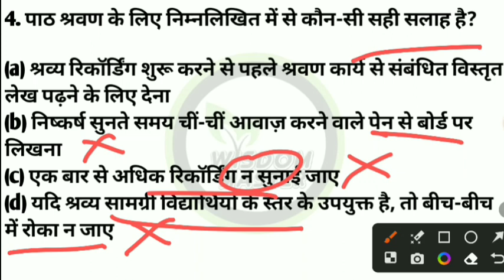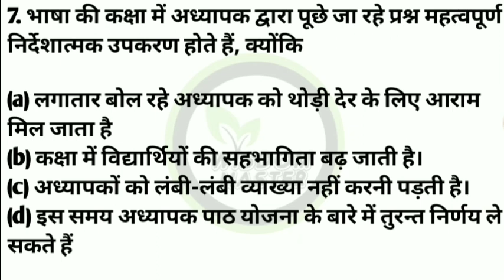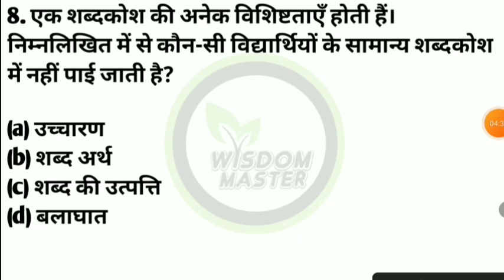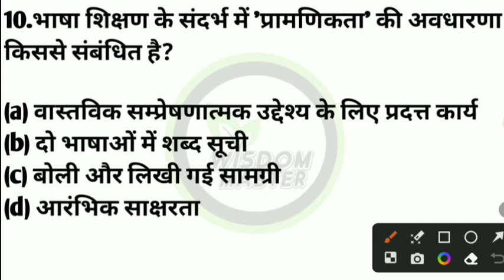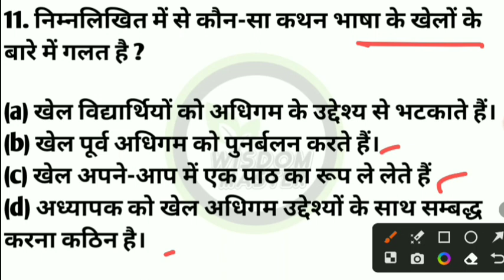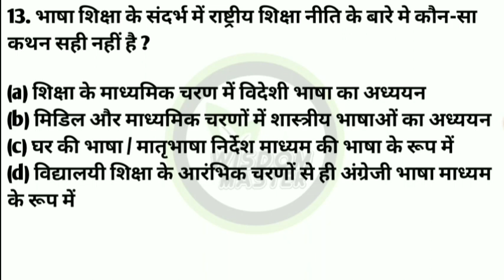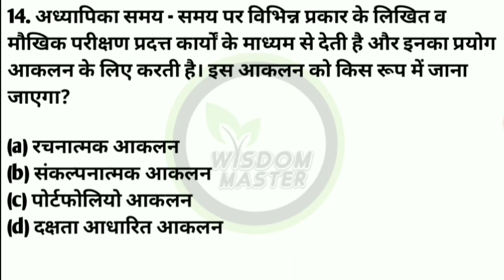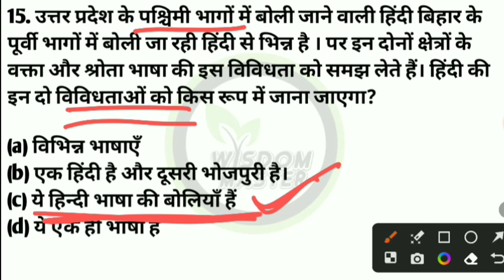ctet hindi 23 january 2023 paper | ctet hindi previous year questions |ctet 2023 hindi pedagogy |pyq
ctet hindi pedagogy by himanshi singh
ctet hindi class
ctet hindi
ctet hindi pedagogy sachin sir
ctet hindi syllabus 2022
ctet hindi by sachin sir
ctet hindi pedagogy by himanshi singh playlist 2022
ctet hindi pedagogy guruji world
hindi ctet
hindi ctet by himanshi singh
hindi ctet class
hindi ctet marathon class
hindi ctet sachin sir
hindi ctet chandra institute 2022
hindi ctet pedagogy
hindi ctet previous paper
hindi ctet paper 1
hindi ctet paper 2
hindi pedagogy
hindi pedagogy ctet
hindi pedagogy by himanshi singh
hindi pedagogy sachin academy
hindi pedagogy sachin sir
hindi pedagogy ctet 2023 hindi pedagogy ctet 2011 to 2022
wisdom master
wisdom classes
ctet evs
ctet math
ctet english
ctet hindi
ctet cdp
ctet classes
evs ctet